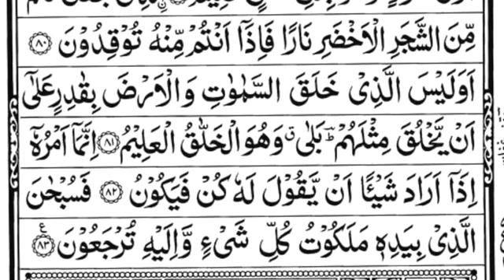surah yaseen [Surah Yasin Recitation with HD Arabic Text] 036 Surah Yaseen Full surah yaseen sharif